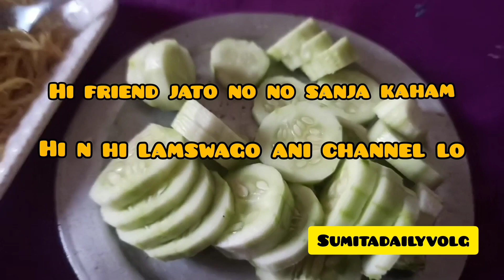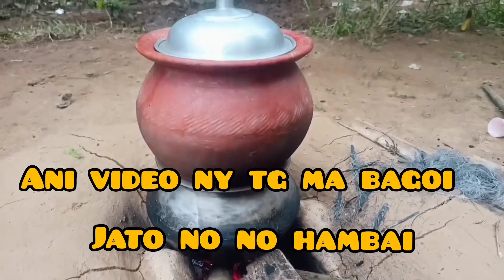ani busai jato kam no manu ll hukai ag tai tmo nang ba help bo kyoll#sumitadailyvlog3459